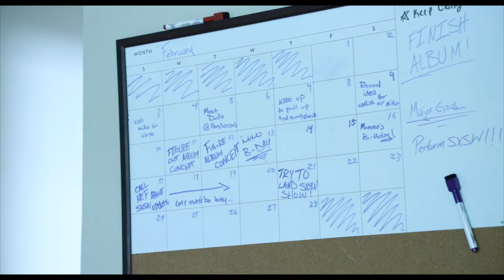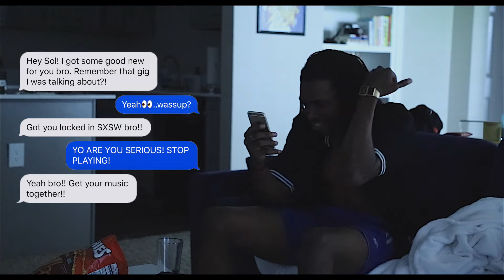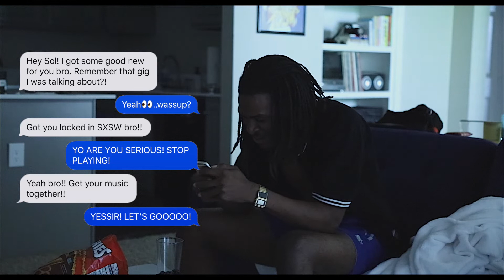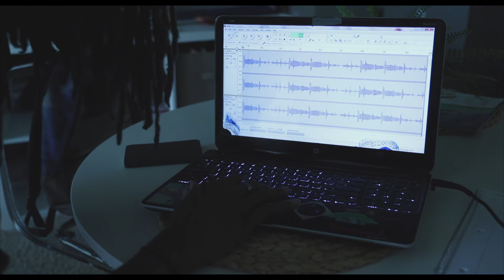Regular Humans Studio - UNMOTIVATED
A moment every artist goes through.